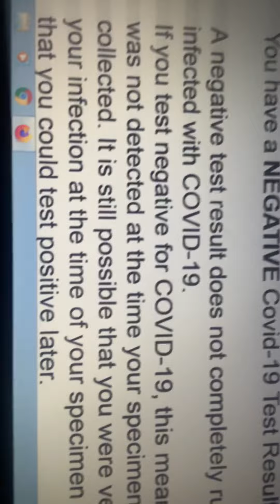Tested for COVID-19 (good news) First time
Was Little nervous after getting the test